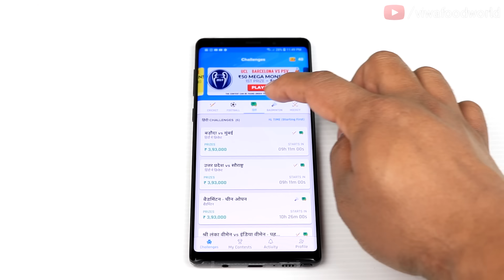EPIC CHINESE FOOD EATING CHALLENGE | Chinese Noodles & Rice Eating Competition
Hello friends..! In this video me and my brother are going to do Epic Chinese Food Eating Challenge. In our upcoming vlogs we are gonna do lots of different food challenges and it will be the real fun to watch.

EPIC CHINESE FOOD EATING CHALLENGE | Chinese Noodles & Manchurian Rice Eating Challenge | Paneer Chilli Challenge | Food Eating Competition | Food Challenge | Food Challenge India